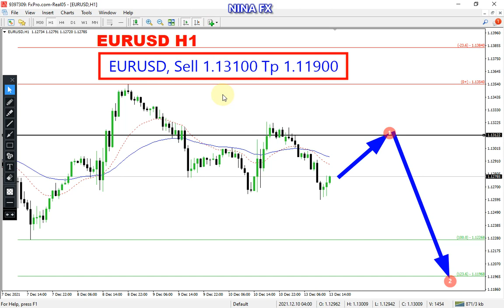EUR USD DAILY Analysis for Tuesday December 14, 2021 by Nina Fx